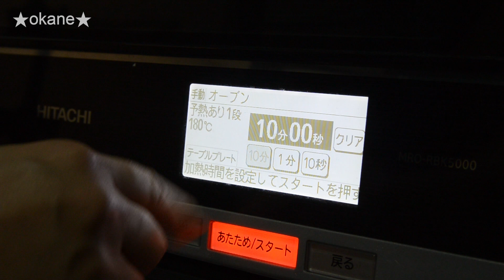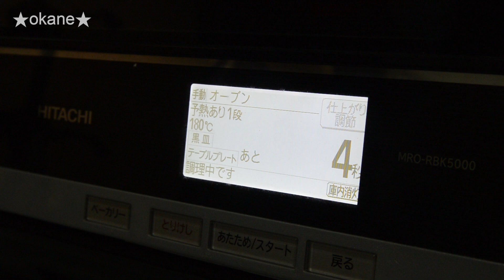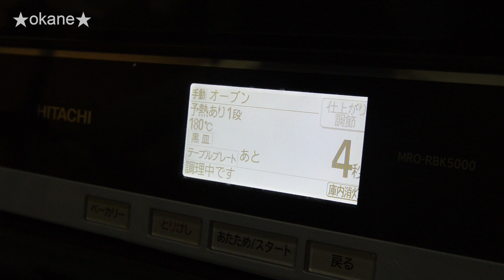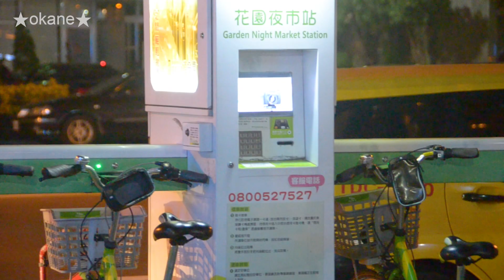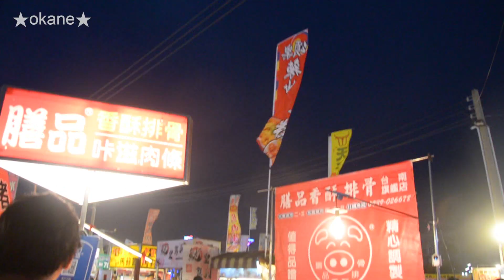Natural, Classical Pound Cake, Tainan Flowers Night Market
1. 新竹某動物園旁水池
2. 原味經典磅蛋糕
3.台南花園夜市

原味經典磅蛋糕食譜(Classical Pound Cake)：

奶油 100g
糖 100g
蛋 100g
低筋麵粉 100g
泡打粉 5g

180°C，10分鐘
劃一刀
再一次180°C，20分鐘

100g egg
100g sugar
100g unsalted butter
100g cake flour
5g baking powder

卵 100g
砂糖 100g
無塩バター 100g
薄力粉 100g